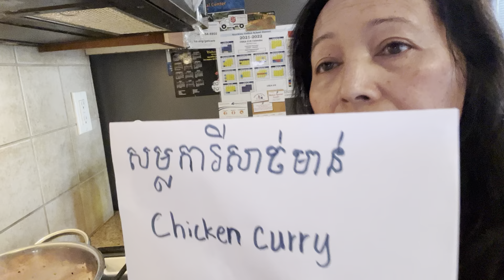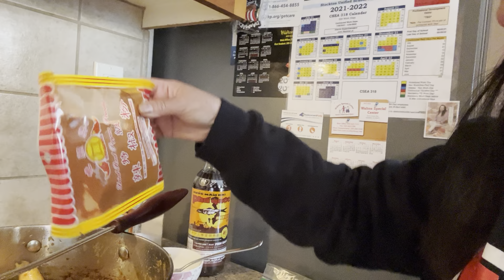RED CHICKEN CURRY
Free range chicken, lemon grass. Kaffir lime leaves,garlics, galangal, tumeric  powder, chilies (optional) sugar,salt,chicken bullion,fish sauce,coconut milk,chicken broth and water.